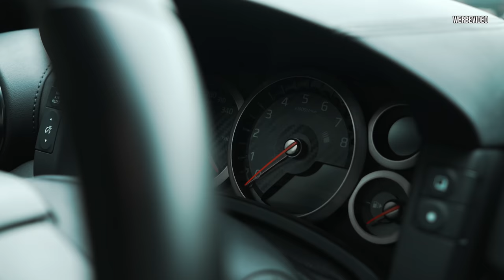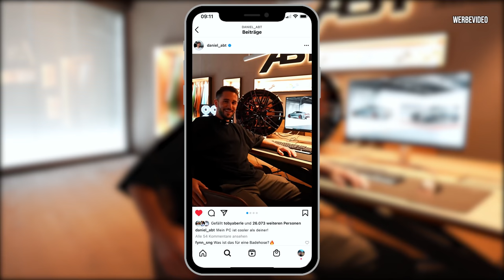950PS Nissan GTR & eine mega Überraschung 🤯🔥 | Daniel Abt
Der8auer Roman ist heute bei uns mit seinem 950PS Nissan GTR zu Gast und hat nicht nur sein Auto mitgebracht. Roman hat mir einen unfassbar geilen neuen Gaming PC gebaut der mich komplett umhaut. Mega geile Überraschung!

Viel Spaß!

Team AllTheWayABT

MB01CU4XDHQPHBY